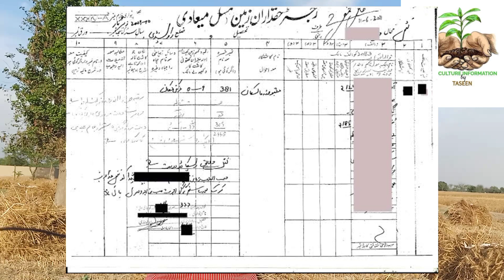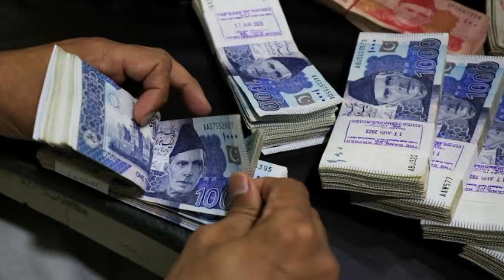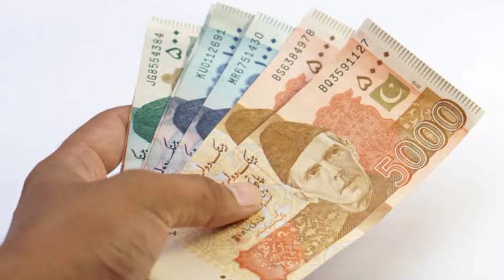Maryam Nawaz Big package for farmers amazing relief package | agriculture information by Taseen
Maryam Nawaz Big package for farmers amazing relief package | agriculture information by Taseen bignews latestnews farmersrelief.in Punjab